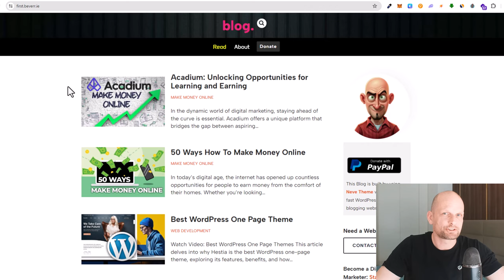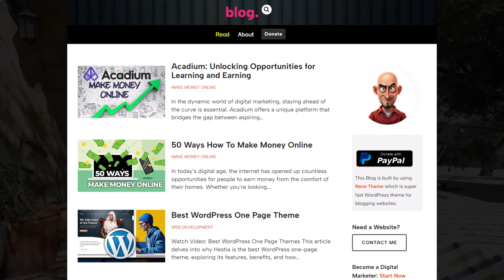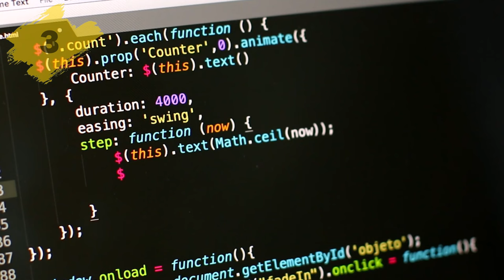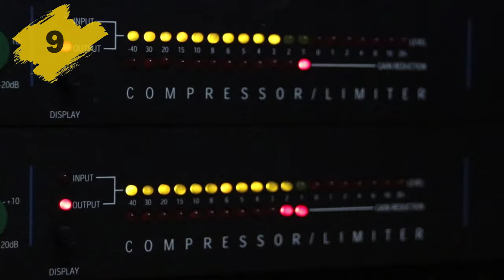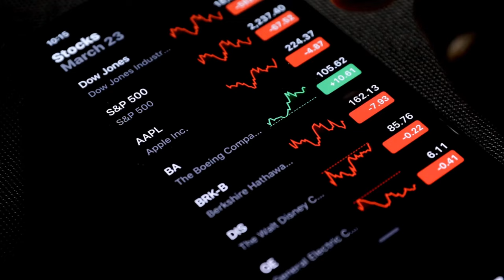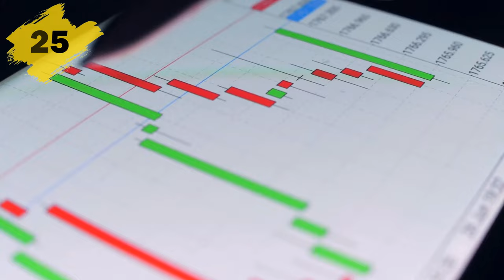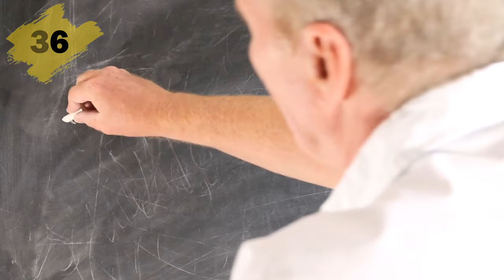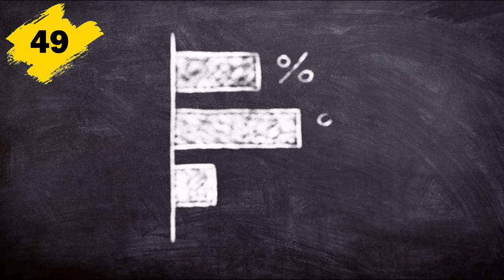50 Ways How To Make Money Online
In today’s digital age, the internet has opened up countless opportunities for people to earn money from the comfort of their homes. Whether you’re looking to make a full-time income or just some extra cash, there’s something for everyone. Here are 50 ways to make money online